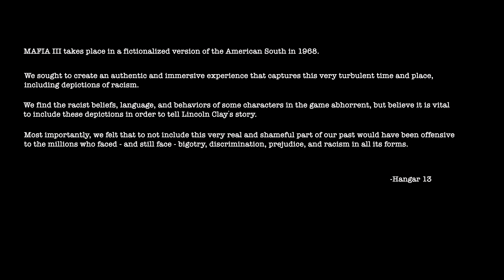Mafia 3 Gameplay Walkthrough | Part 1 - ROBBING THE FEDERAL RESERVE (Mafia III)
One of the most anticipated games of the year!